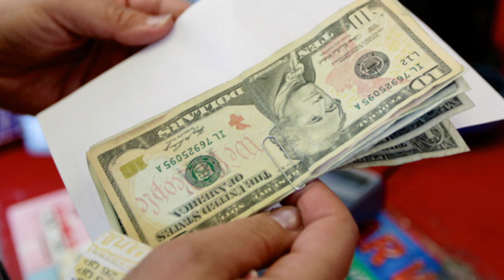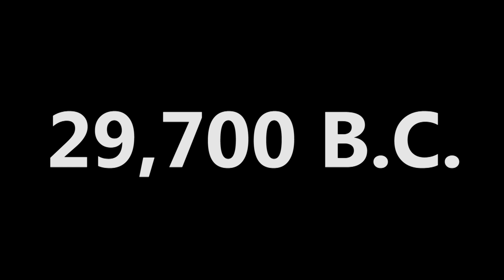How Much Money is One Trillion Dollars?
It's sometimes hard to really understand how much money is out there. Ever wonder how much one trillion dollars actually amounts to? Host of Your Wake Up Call, Chris Markowski, explains.